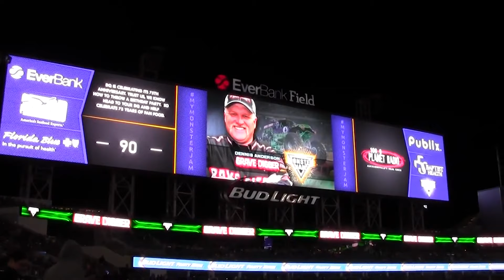Monster Jam Jacksonville 2015 Freestyle Competition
The full freestyle competition from the 2015 Monster Jam at Everbank Field in Jacksonville, FL.

Truck artwork and associated copyrighted material are owned by Feld Entertainment.